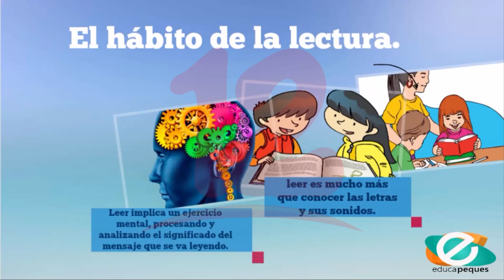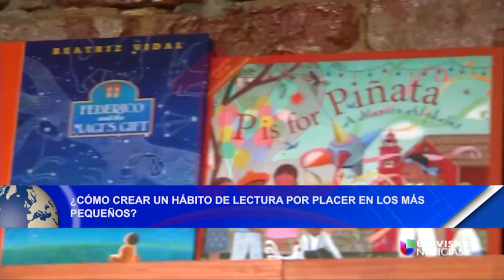Noticias12Nicaragua ¿Cómo crear un hábito de lectura por placer en los demás pequeños?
¿Cómo crear un hábito de lectura por placer en los demás pequeños?